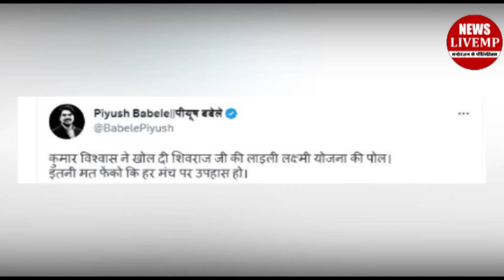फिर सुर्खियों में कुमार विश्वासः इस बार सीएम को लेकर कसा तंज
कवि कुमाप विश्वास का सोशल मीडिया पर एक वीडियो जमकर वायरल हो रहा है जिसमे वे सीएम शिवराज की लाडली लक्ष्मी योजना को लेकर जमक खिचाई कर रहै हैं कुमार विश्वास के इस बयान के बाज वे एक बार फिर सुरकियो में आ गए हैं